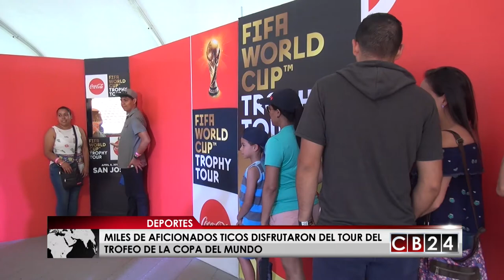Aficionados en Costa Rica disfrutaron del tour del trofeo de la Copa del Mundo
La Copa del Mundo de la FIFA estuvo de visita en Costa Rica.  Antes de llegar a suelo tico el  tour del trofeo de la Copa del Mundo visitó Panamá y luego seguirá su recorrido México y Estados Unidos.

Más de 16 mil aficionados pudieron disfrutar de este evento en este país centroamericano a menos de 65 días para que se lleve a cabo la máxima cita del fútbol mundial.  El periodista Armando Gómez con el reporte.

Redacción CB24